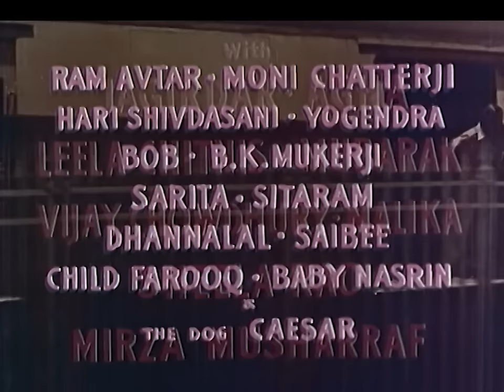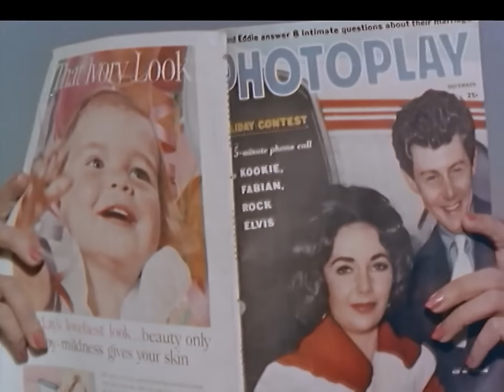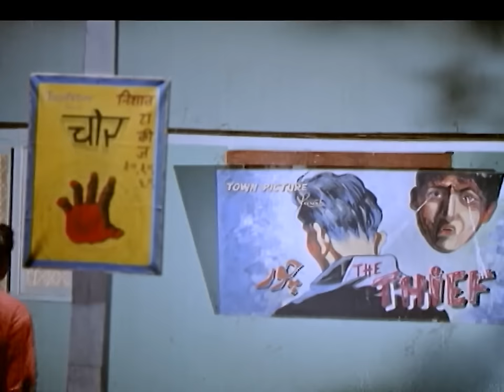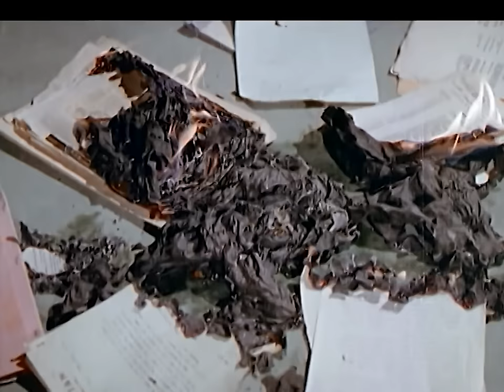Hum Hindustani - Hindi Full Movie - Sunil Dutt, Asha Parekh, Joy Mukherjee, Sanjeev Kumar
Hum Hindustani is a1960 Hindi family drama film starring Sunil Dutt, Joy Mukherjee and Asha Parekh. Surendra Nath and Satyendra Nath are two brothers who live with their father, mother and sister in an old palatial home. However, this property is under dispute and the family faces hard times when the court gives unfavourable decision against them. On top of it, Satyendra is arrested by the police on the suspicion of stealing money from his office. What happens next forms the rest of the story.